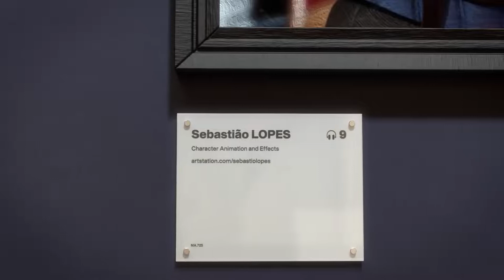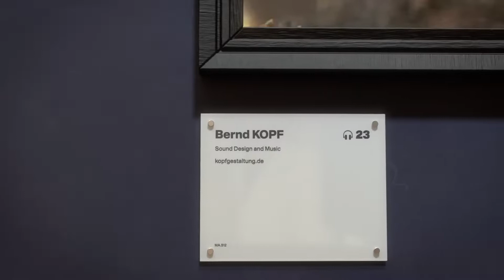yt1s com CGI Animated Short Film HD The Artist LArtista by The Artist Team CGMeetup3512